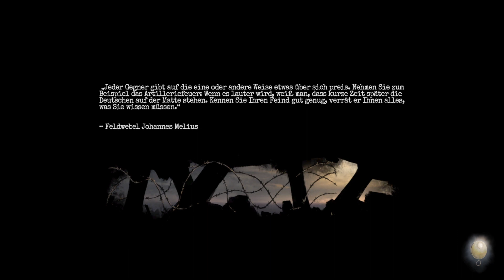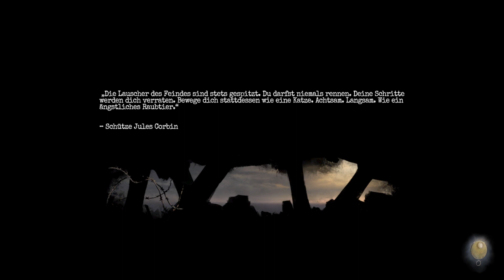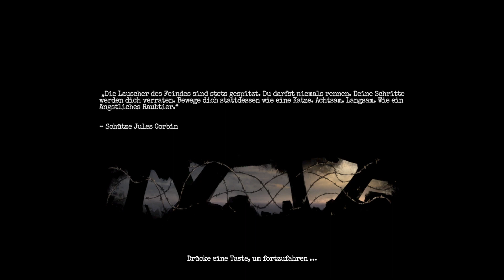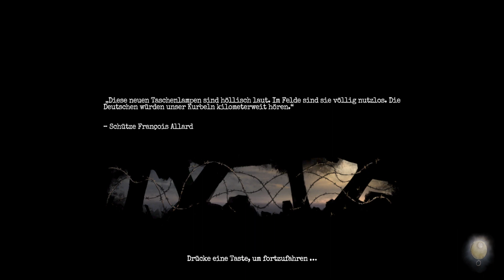Amnesia: The Bunker - 4th Session Gameplay | Twitch Export to YouTube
🎮 This video is an export from my Twitch channel and features my 4th session playing "Amnesia: The Bunker".
👇 Drop a comment and let me know what you think about the game or what you'd like to see next!